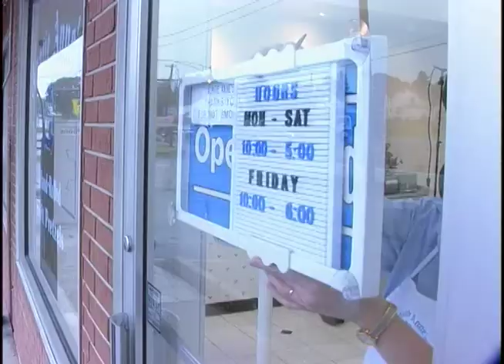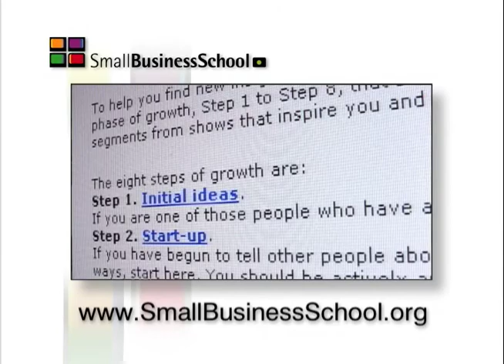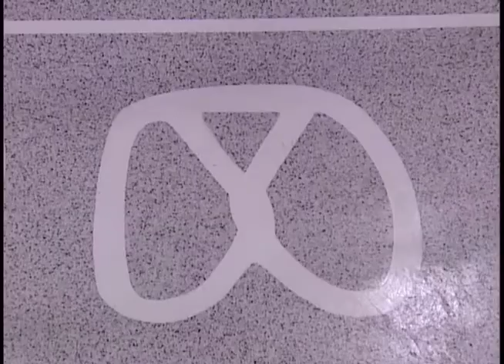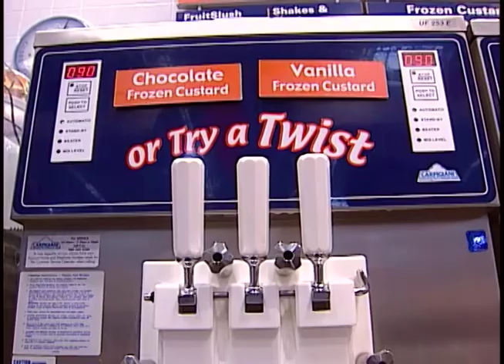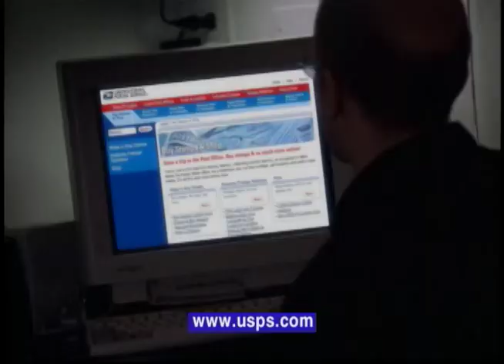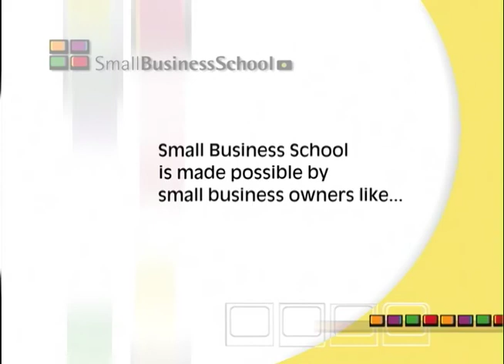Auntie Anne's as seen on Small Business School, the series on PBS-TV stations from 1995 to 2012